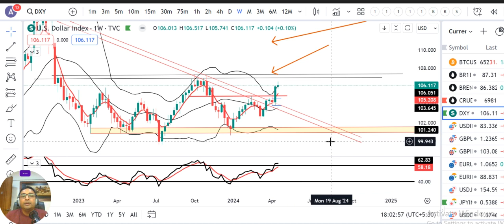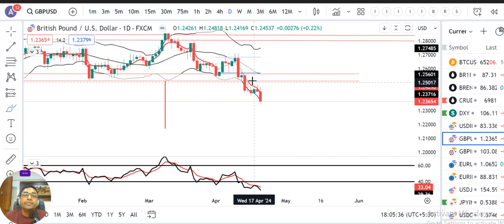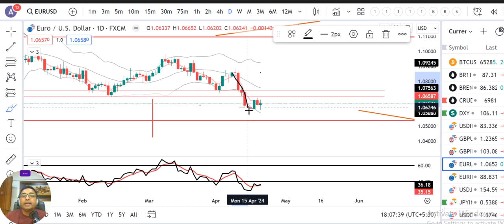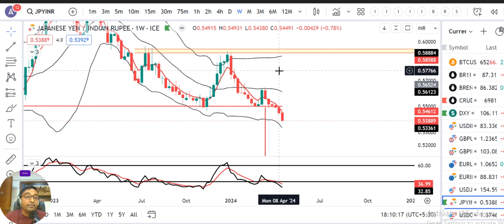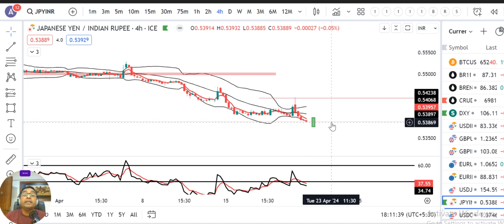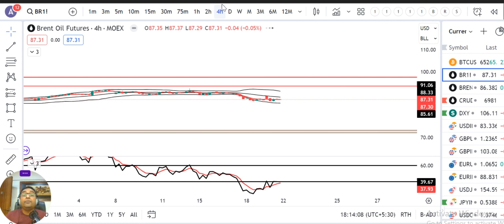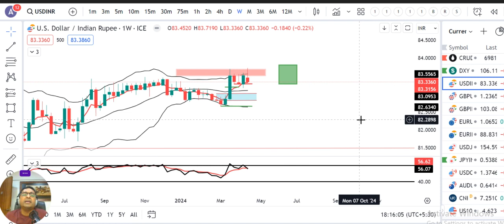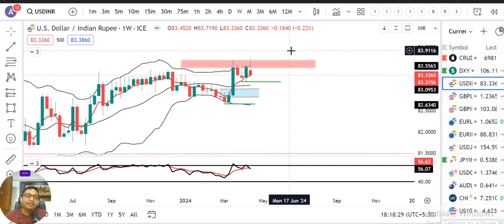Dollar Mixed as FED, Middle East, BoJ risks weighed. Weekly Currency Analysis 21st April.